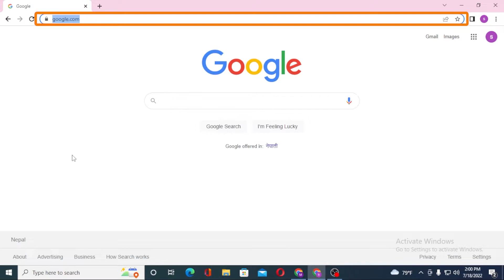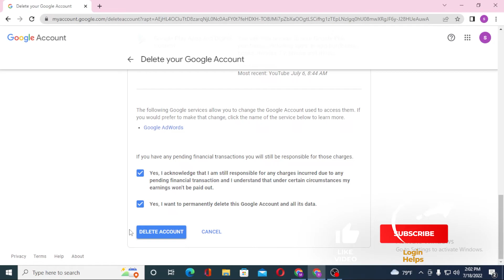How to Delete Google Account Permanently? Delete Gmail Account from Computer/PC/Desktop/Laptop